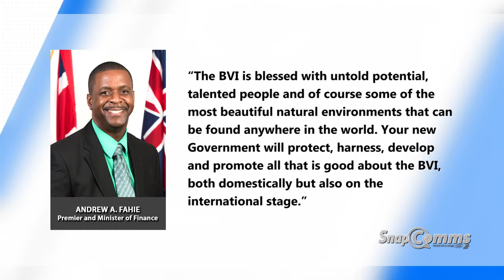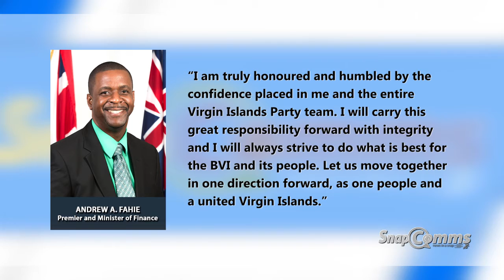Tortola's Food Handlers Clinic Schedule - SnapComms Season 4 Episode 35: Updated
SnapComms - "where we bring you news - in a snap!" Watch now Season 4 Ep 35: Premier Fahie Affirms His Commitment To The People Of The Virgin Islands Following Ministerial Appointments | Updated: Tortola's Food Handlers Clinic Schedule